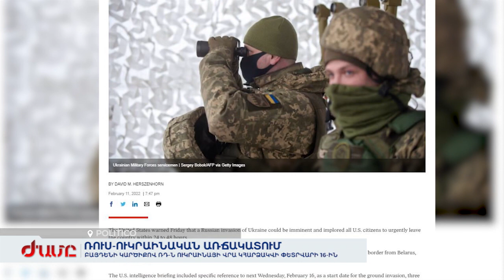Բայդենի կարծիքով՝ ՌԴ-ն Ուկրաինայի վրա կհարձակվի փետրվարի 16-ին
Ռուս-ուկրաինական հնարավոր պատերազմի ֆոնին Միացյալ Նահանգների և Ռուսաստանի նախագահները հեռախոսազրույց կունենան: Նախաձեռնողն ԱՄՆ-ն է: Հղում անելով սեփական աղբյուրներին՝ «Պոլիտիկոն» գրում է, որ Բայդենի կարծիքով՝ Ռուսաստանը Ուկրաինայի վրա կհարձակվի փետրվարի 16-ին:  Ազգային անվտանգության հարցերով ԱՄՆ նախագահի խորհրդական Ջեյք Սալիվանը հայտարարել է, որ Ռուսաստանը ամեն պահ կարող է հարձակվել՝ չսպասելով Օլիմպական խաղերի ավարտին: